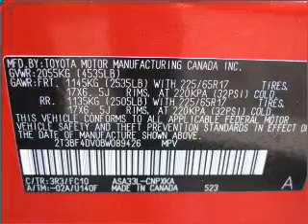2011 Toyota RAV4 in Bethesda, MD